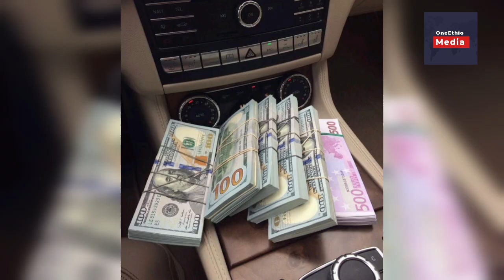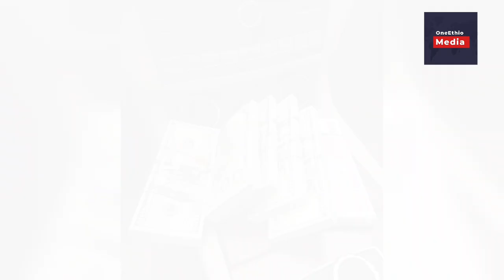One Ethio Media/Daily News March 7,2023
የ50 መኪኖች ግጭት ፣ 666 እንመዘግባለን ሚሉት አጭበርባሪዎች ተያዙ | One Ethio Media Daily| Ethiopian News